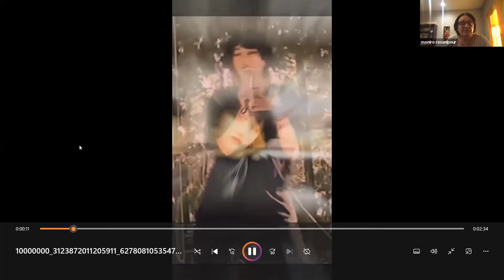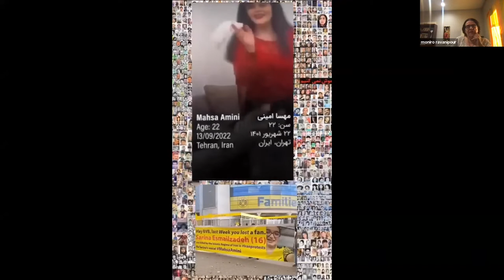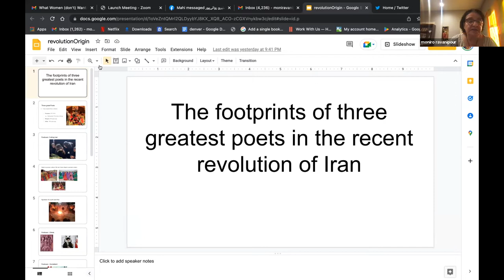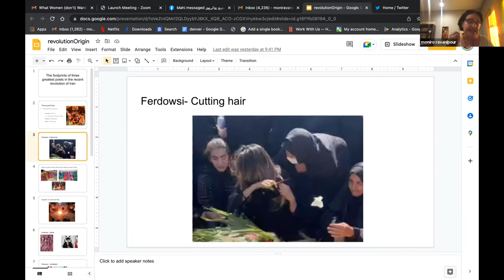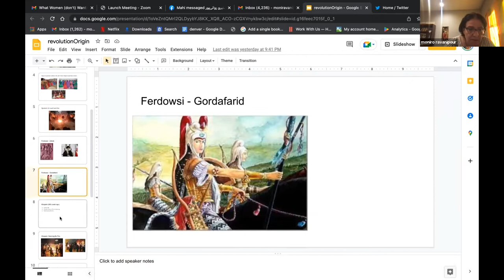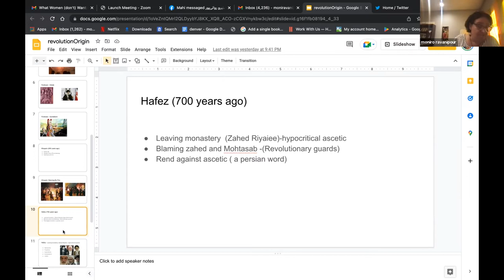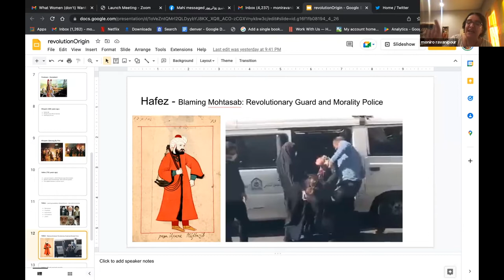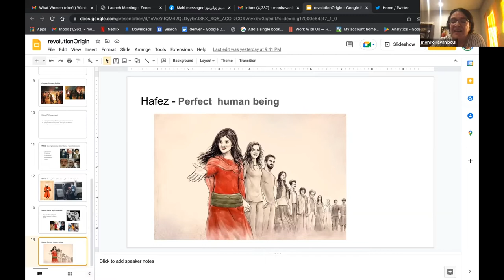NYU-ISI: WHAT WOMEN (DON'T) WANT: A PANEL DISCUSSION ON THE IRANIAN PROTESTS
On October 21, 2022, the Iranian Studies Initiative and the Kevorkian Center virtually hosted “What Women (don't) Want: A Discussion on The Iranian Protests” with Moniro Ravanipour (Independent Author), Neda Bolourchi (Rutgers,)  Hamideh Saberi (Università di Torino), and Yass Alizadeh (NYU).

The panelists held an urgent discussion of the recent protests in Iran as they presented an in-depth analysis of the roots of the discontent, and the success of this unique movement in drawing the world's support. Mahsa Jina Amini's death in the hands of the morality police has raised a nation to rise up, and for the first time in the history of The Islamic Republic, it has led to massive solidarity with Iranians across the globe. The panel draws attention to the history behind this uprising, and the critical status of women in modern Iran.

Moniro Ravanipour is an Iranian author whose large body of work has been translated into many languages. While she has been published by PEN America, World Literature Today, and CONSEQUENCE Magazine, her work continues to be banned in The Islamic Republic of Iran. Moniro Ravanipour has given speeches in various prestigious universities in America, Europe and Asia, and continues to write, teach, and publish.

Neda Bolourchi is the Associate Director of the Center for Middle Eastern Studies at Rutgers-New Brunswick, where she teaches on the modern Middle East. Her forthcoming book examines the transformative discourse on Iran as sacred across the political and religious spectra.

Hamideh Saberi is a PhD candidate in Global History of Empires at Università di Torino. She has studied the History of Islamic Culture and Civilization -an eight-year Bachelor and Master's- in Iran, and a second Master’s degree in global Culture “History and oriental studies" at Bologna University in Italy.

Yass Alizadeh is a clinical assistant professor and the Coordinator of Persian Program at NYU. Her writing focuses on Persian language and literature, and the politics of fiction, orality and literacy.